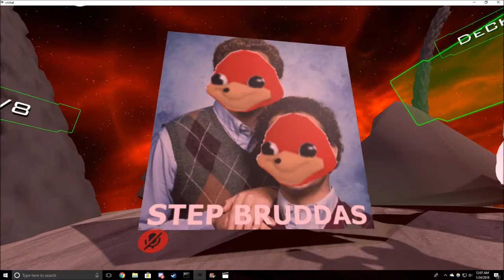[ VRChat ] My short time in Future Uganda / Full-sized Airliner Player Avatar?!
The future fate of Knuckles' home is grim, yet strangely beautiful.

Thank you Spaghett! for the lovely avatars you've no doubt worked hard on. As for the airliner avatar.. I'm sincerely impressed.